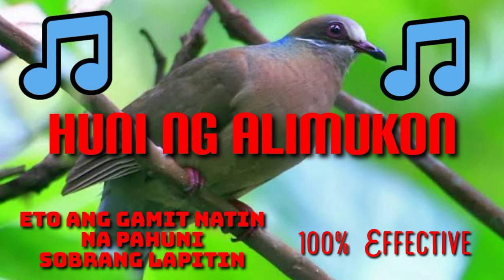Huni ng Alimukon + Imbor